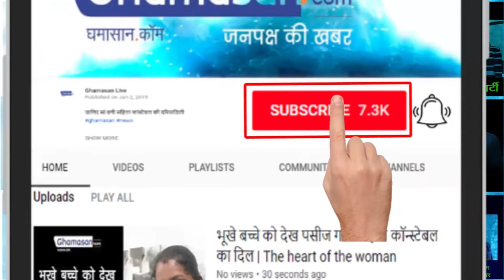Twinkle Khanna on 18th wedding anniversary - Akshay Kumar (Twinkle ने की पिटाई, Video Viral)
Akshay Kumar and Twinkle Khanna celebrated their 18th wedding anniversary on Thursday. Shared on instagram...